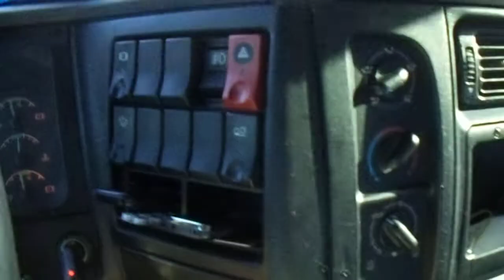Paulo Lopes Santa Catarina Brazil #222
Passando pela região de Paulo Lopes SC na altura do Auto Posto Sorocaba na BR 101 Sul no Km 249,vindo de São Paulo e indo para a cidade de Porto Alegre Rio Grande do Sul...